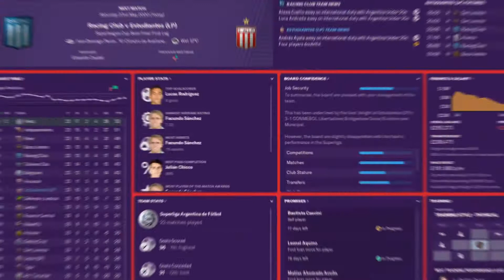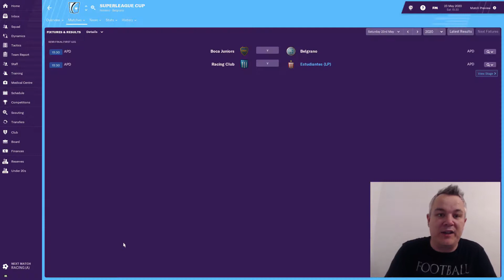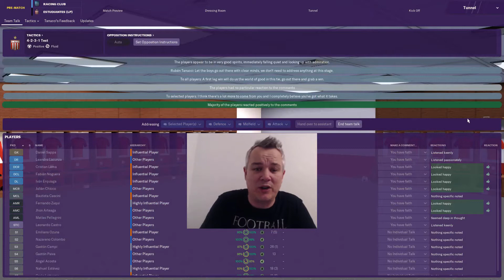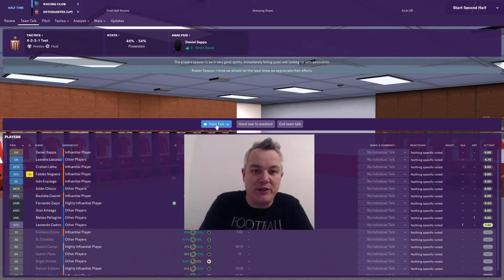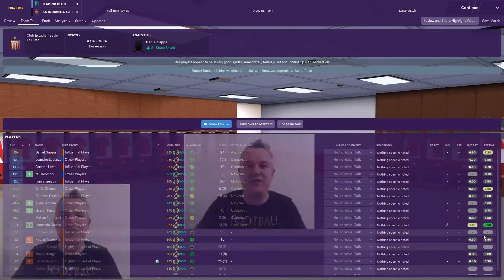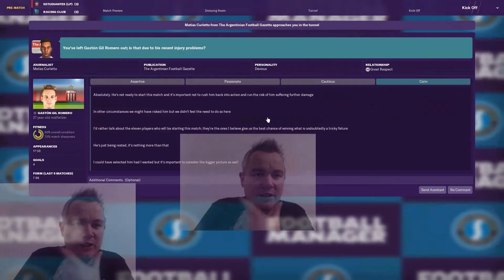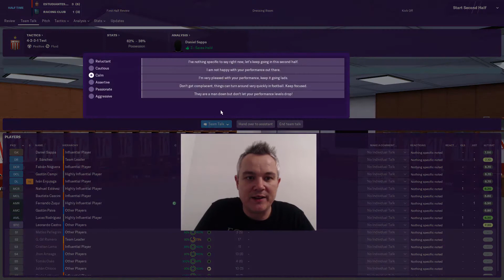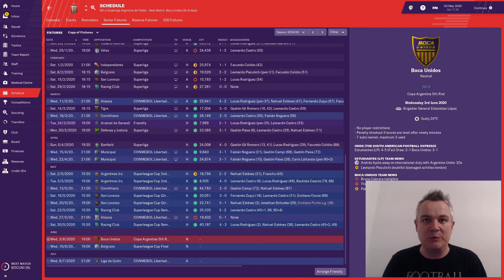FM19 | ESTUDIANTES | EPISODE TWENTY NINE | COPA SUPERLIGA SEMI FINAL!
In this episode, we have both legs of our Copa Superliga semi final against Racing Club. Can we reach the first final of the series?

I have a save with Aston Villa which I am tweeting and blogging about.